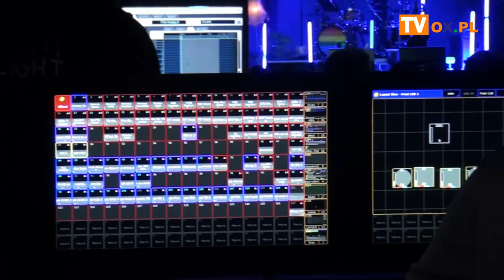Yass z Kwiatem Jabłoni i nie tylko...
Za nami muzyczny weekend. Yass! Festival przyciągnął do Cieszyna m.in. takich artystów jak: Tymon Tymański, Brodka, Daria Zawiałow, Król, czy Kwiat Jabłoni. Kilkunastu znanych i lubianych muzyków wystąpiło na trzech scenach zlokalizowanych na terenie Browaru. Nie zabrakło również atrakcji towarzyszących. Zobaczcie relację filmową z pierwszego dnia tego muzycznego wydarzenia.